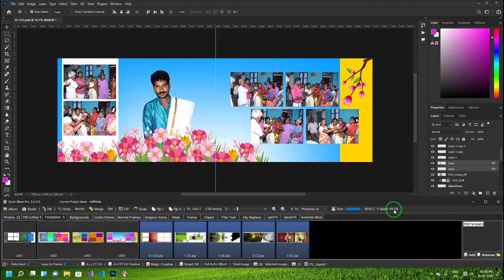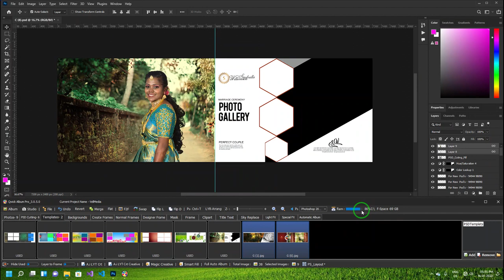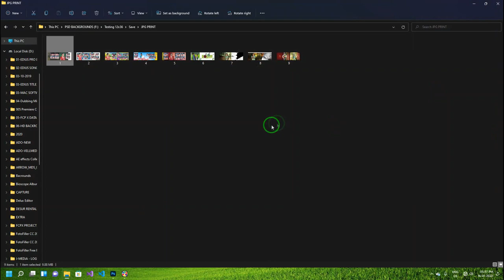How to create wedding album design Photoshop Full automatic wedding album software